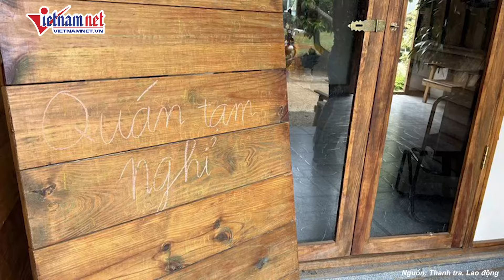Ám ảnh hiện trường vụ tai nạn liên hoàn, xe tải “nát bét” 3 người tử vong tại chỗ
Trên tuyến quốc lộ 1 đoạn qua xã Cẩm Thịnh, huyện Cẩm Xuyên (tỉnh Hà Tĩnh), vừa xảy ra vụ tai nạn liên hoàn giữa các xe ô tô tải, khiến 3 người tử vong. Tại hiện trường, 3 chiếc xe bị hư hỏng nặng. Riêng xe tải chợ lợn bẹp dúm, cabin tách rời khỏi thân xe.